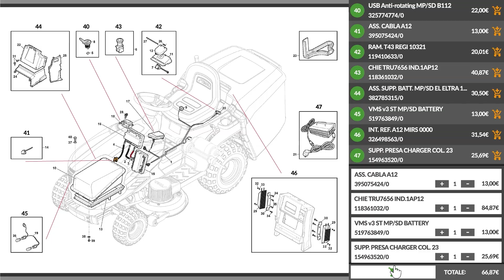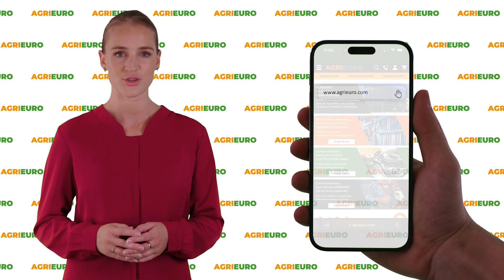Batavia 7064713 - Tagliaerba a batteria: Presentazione e guida al montaggio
Ecco un video di presentazione e montaggio del *Batavia 7064713 - Tagliaerba a batteria - 18 V - Taglio 32 cm* realizzato direttamente da noi di AgriEuro per mostrarti tutte le principali caratteristiche.

0:00-0:05 Intro
0:06-0:24 Unboxing
0:24-0:46 Ordine Ricambi
0:46-1:45 La macchina
1:45-2:29 Guida al montaggio
2:29-2:37 Info sul sito
2:37-2:46 Outro

La Batavia 7064713 - Tagliaerba a batteria - 18 V - Taglio 32 cm è uno strumento pratico e maneggevole per la cura del tuo giardino. Dotato di una batteria da 18 V, questo tagliaerba offre una libertà di movimento senza pari, permettendoti di tagliare l'erba senza l'intralcio dei cavi. La larghezza di taglio di 32 cm è ideale per piccoli e medi giardini, garantendo una rifinitura precisa e uniforme.

Questo tagliaerba a batteria è progettato per essere facile da usare e montare, con un design ergonomico che riduce l'affaticamento durante l'uso. Il motore efficiente e silenzioso assicura un'esperienza di taglio confortevole, mentre il cesto di raccolta integrato facilita la gestione dei ritagli di erba.

La Batavia 7064713 è perfetta per chi cerca una soluzione ecologica e silenziosa per la manutenzione del prato. Senza l'uso di carburanti fossili, contribuisce a ridurre l'impatto ambientale, rendendola una scelta sostenibile per il tuo giardino.

Il montaggio del tagliaerba è semplice e rapido grazie alle istruzioni chiare fornite nel video. Inoltre, la manutenzione è altrettanto facile, con componenti facilmente accessibili per la pulizia e la sostituzione.